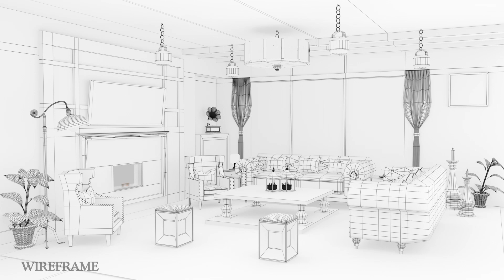Pushkar Mondal - Interior & Exterior MTLR